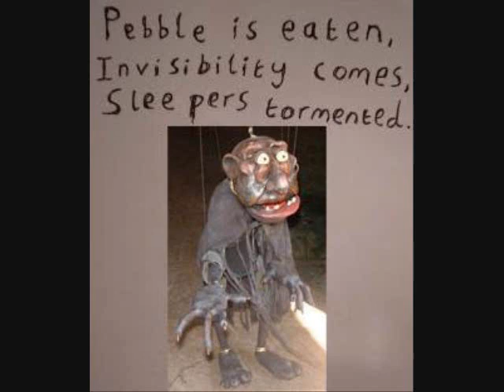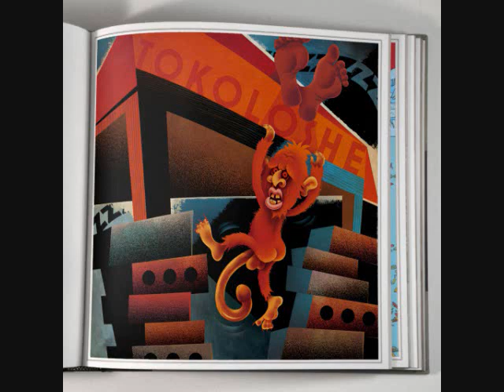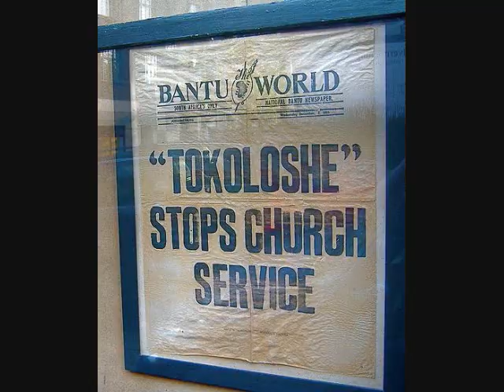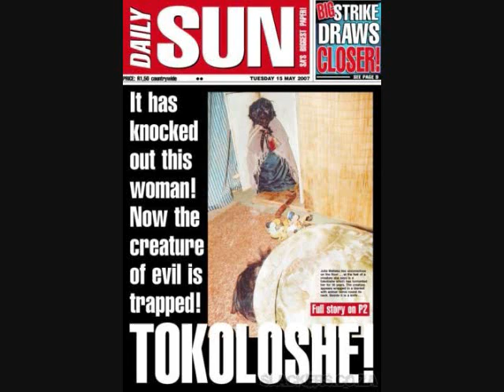Cryptids and Monsters: The Tikoloshe, mischievous evil creature said to cause harm to others